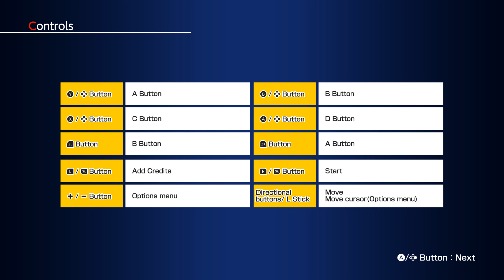Ryujinx ACA SHOCK TROOPERS 2nd Squad